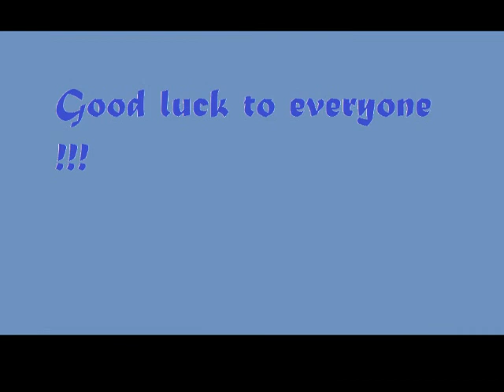Ro-Vision Music Contest #2.wmv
RO-Vision Music Contest #2 is a National Selection for OVSC #23
Vote like Eurovision style by posting a comment on this video